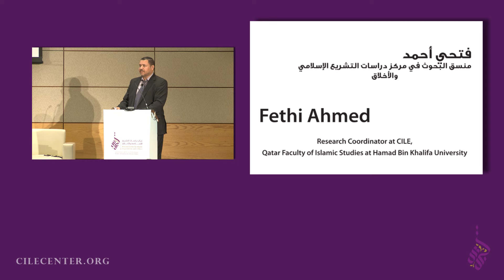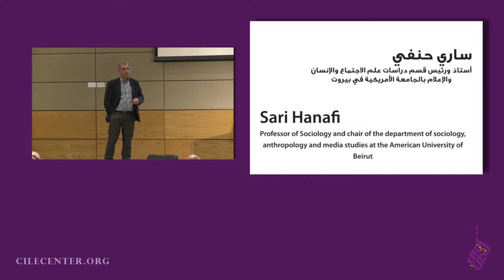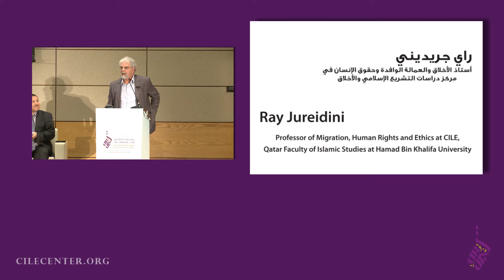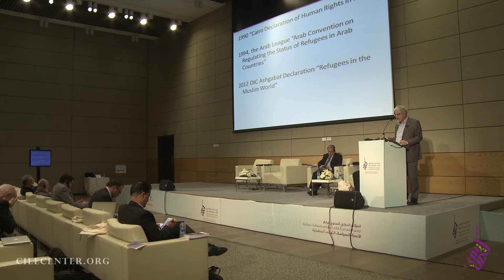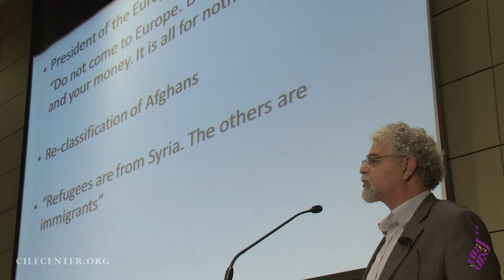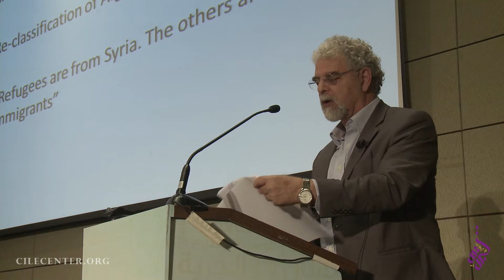11/12 جلسة اللجوء: ساري حنفي وعبد السلام بلاجي ورجائي راي جريديني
"تزاحم القيم في العالم المعاصر: إسهامات إسلامية"
يسر مركز دراسات التشريع الإسلامي والأخلاق الإعلان عن مؤتمره الدولي السنوي الرابع المزمع انعقاده أيام 2 و 3 أبريل 2016 بمدينة الدوحة في قطر.